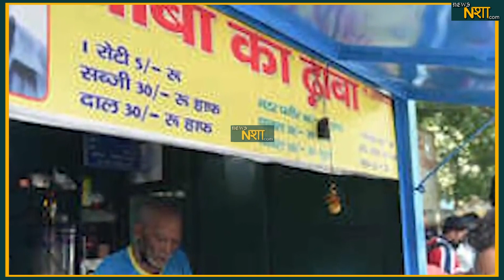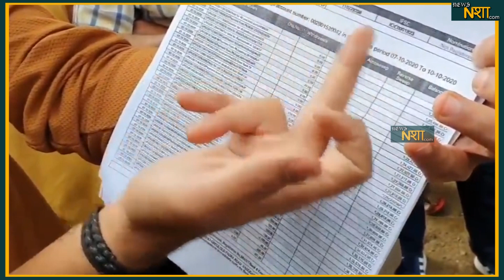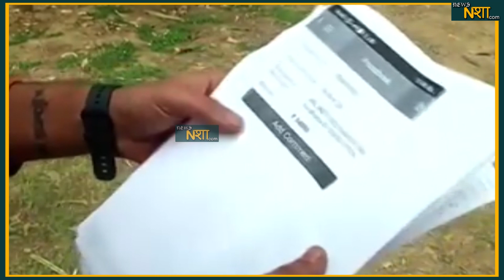जानिए क्यों बदल गए बाबा के ढाबा के तेवर | Baba ka Dhaba | News nasha